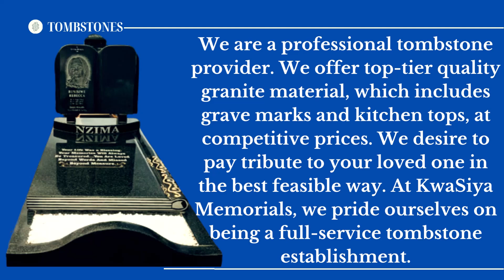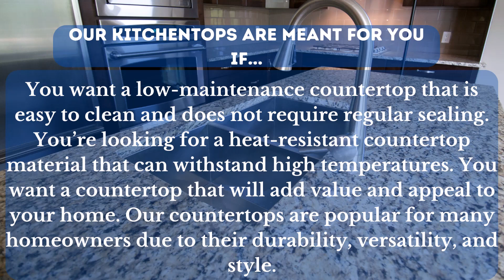The Untold Story Behind Tombstones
We are a professional tombstone provider. We offer top-tier quality granite material, which includes grave marks and kitchen tops, at competitive prices. We desire to pay tribute to your loved one in the best feasible way. At KwaSiya Memorials, we pride ourselves on being a full-service tombstone establishment.

Address: 2355 leselinyana street, dube 1801 Soweto, South Africa